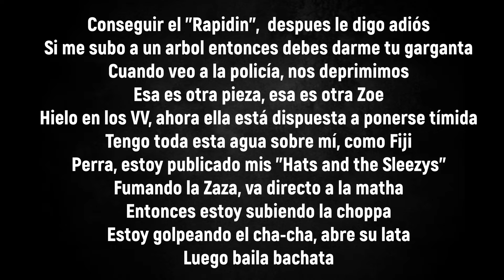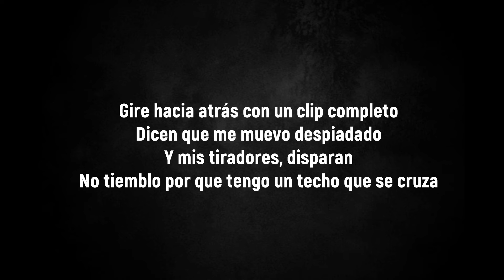CJ - Whoopty [Sub. Español]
[LETRA]

Heavy on the SSO shit, man
Whoopty, bitch, I'm outside, it's a movie, huh (whoopty)
Blue cheese, I swear, I'm addicted to blue cheese
I gotta stick to this paper-like loose leaf
Swagged out, for Milly we bringing them gats out
Off the '42, I'm blowing her back out (blowing her back out)
They say I'm moving ruthless, and my shooters, they shooting
I don't shake 'til thеy Ruth Chris (my shooters, my shooters, they shooting)
If I'm with your treesh, thеn she's giving throat
When I see police, then we getting low
Ice in the VV's, now she's down to get treeshy
Bitch, I'm posted up with Hats and the Sleezys
Smokin' the zaza, it go straight to the māthā
I'm hittin' the cha-cha, open his lata
I'm hittin' the cha-cha, then I open his lata
I don't shake 'til thеy Ruth Chris (shooters, they shooting)
I won't take her to Ruth's Chris (and my shooters, they shootin')

DONACION ATHEREUM: 0x10609B02a658bAb034107f5270f099de05810197

°°°°°°Facebook Personal°°°°°°°°

°°°°°°°°°°°Instagrams°°°°°°°°°°°°

www. JAJJAJAJAJAJJAAJAJ.